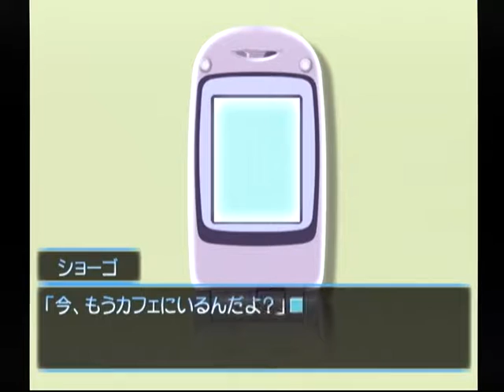【DC】想い出にかわる君 初見プレイ Part１８ ～会った瞬間から、奇跡のように気持ちが通い合うんだよね 【スタートオンゲームズ】【スタゲー】【JAPAGE】